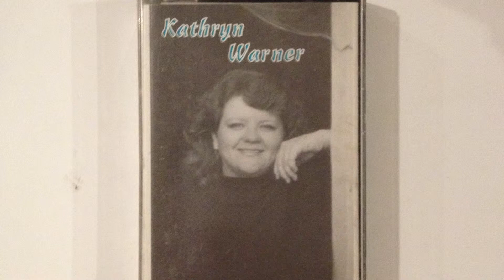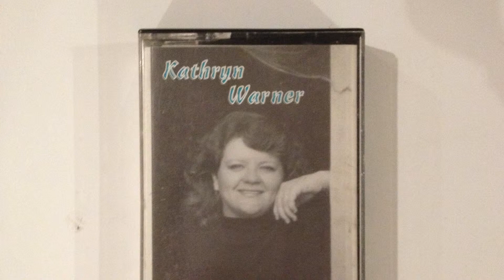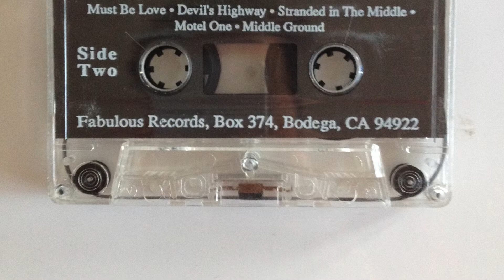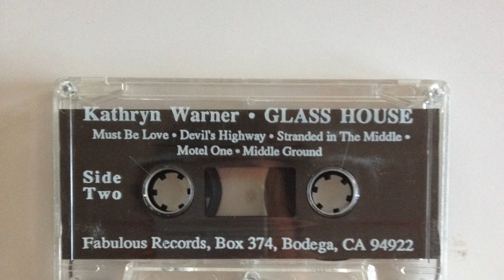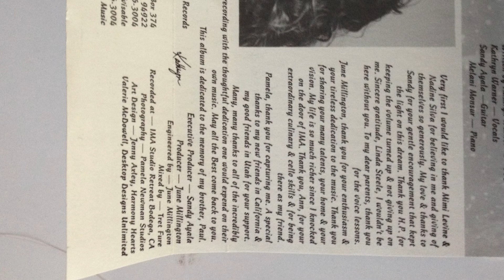Kathryn Warner - Devil's Highway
Fabulous Records 1993